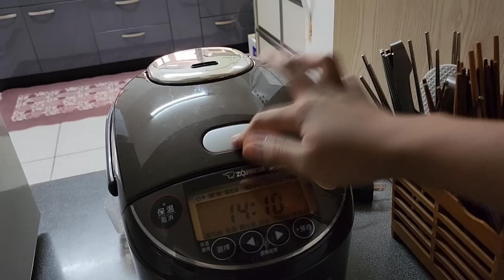DULU SETAHUN SEKALI BELUM TENTU MAKAN DAGING !! LAMA NGGAK MAKAN RAWON JADINYA KALAP *UENAKKKK E REK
Rawon adalah masakan khas Indonesia yang berasal dari Jawa Timur. Sup beraroma ini biasanya dibuat dengan daging sapi yang direbus perlahan dan bahan tradisional Indonesia lainnya seperti daun jeruk, serai, jahe, dan cabai," tulis Taste Atlas dalam situs resminya, dilansir Selasa, 1 Agustus 2023.

Namun, elemen kuncinya adalah buah kluwek, kacang hitam Indonesia. Bumbu Indonesia yang tidak biasa ini sangat beracun saat mentah, dan selalu perlu difermentasi sebelum dikonsumsi. Itu digiling dengan bahan dan rempah-rempah lain, memberikan hidangan rasa yang bersahaja dan asam serta warna hitam gelap yang unik," lanjut tertulis.

Rawon (Aksara Jawa:ꦫꦮꦺꦴꦤ꧀) adalah masakan Indonesia berasal dari Ponorogo yang berupa sup daging berkuah hitam dengan campuran bumbu khas yang menggunakan kluwek, Makanan ini telah berusia lebih 1.000 Tahun.

Rawon merupakan salah satu masakan khas Jawa Timur khususnya Surabaya. Masakan berkuah ini menggunakan keluak sehingga warnanya hitam. Bagian daging sapi yang biasa untuk masak rawon adalah sengkel dan sadung lamur.

rawon ala mbak susiieee

alhamdulillah

endulita mendunia